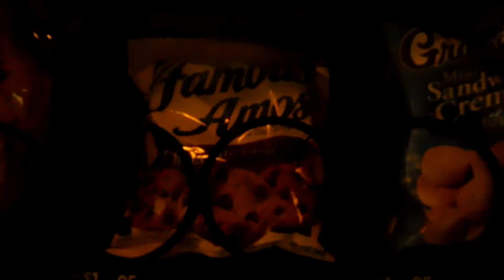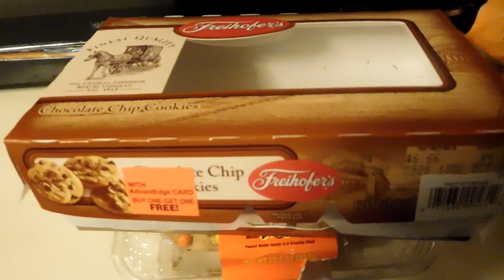THROWBACK THURSDAY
Got out of the house, and went to my mom and my sisters physical therapy appoinment, and just walked around, and listened to music I remember listening to when I was in middle school. Then went to Matt and my sisters first conformation meeting

YOUTUBE CHANNELS